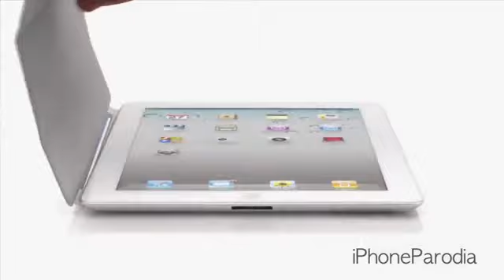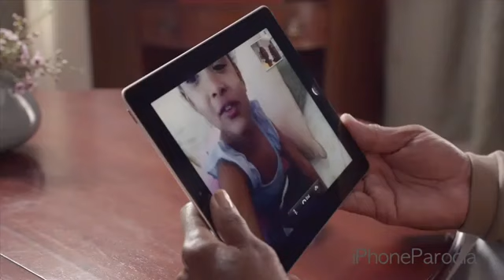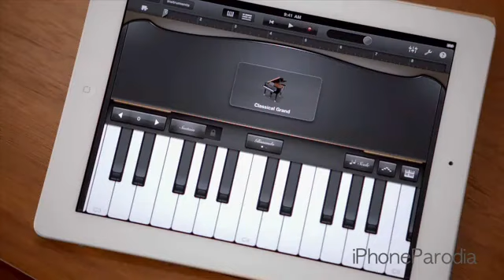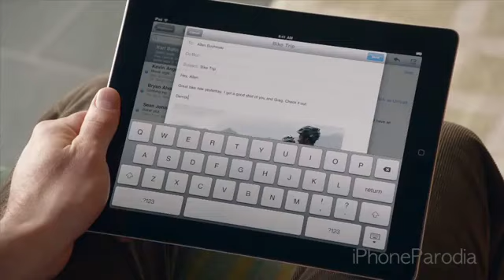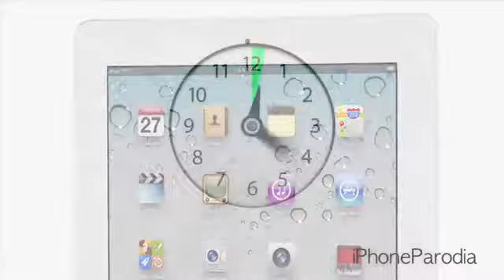iPad 2 L'evoluzione by iPhoneParodia